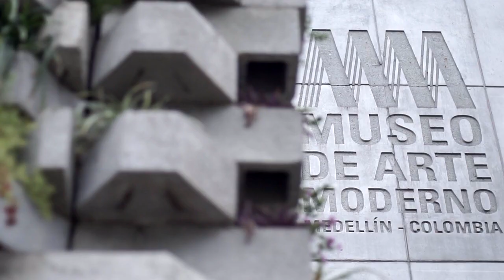Retos de los museos [El Concejo somos tú y yo] -Telemedellín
Retos de los museos y las entidades de cultura de la ciudad. Fundamentalmente educar al público, auto costearse  y promocionar la cultura.